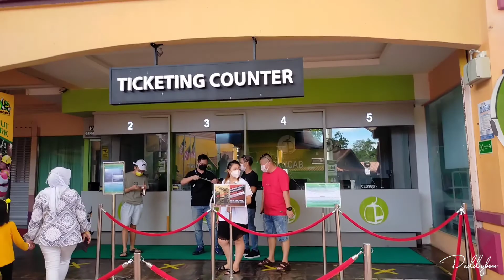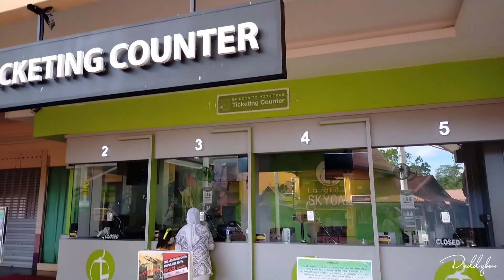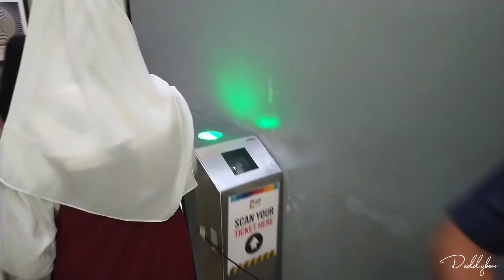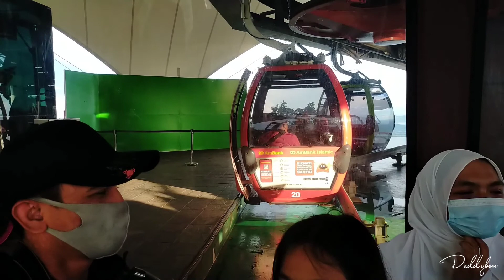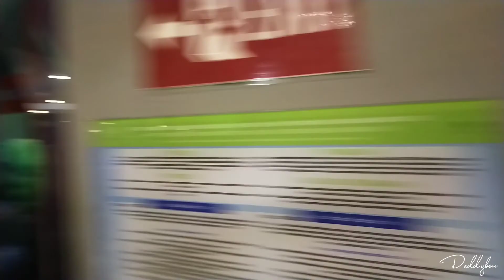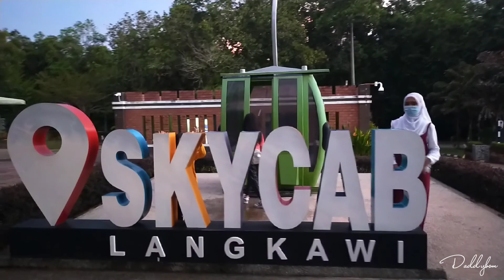Langkawi | 3D Art | Skycab | DJI Om4 se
3D Art Langkawi Terbaik dan Skycab Langkawi memang menyeronokkan lagi2 dlm keadaan yg cerah tanpa ada sebarang gangguan kabus atau cuaca yg tidak mengizinkan. Alhamdulillah kami sekeluarga rasa seronok sekali. tempat menarik untuk di lawati.

0:00 intro
1:13 kaunter tiket
1:54 3D art
5:44 Sky cab
10:40 Skybridge
16:45 kedai cenderamata